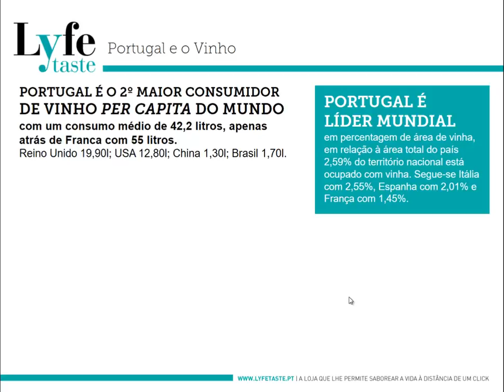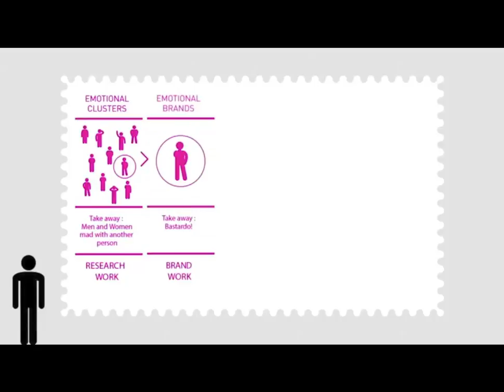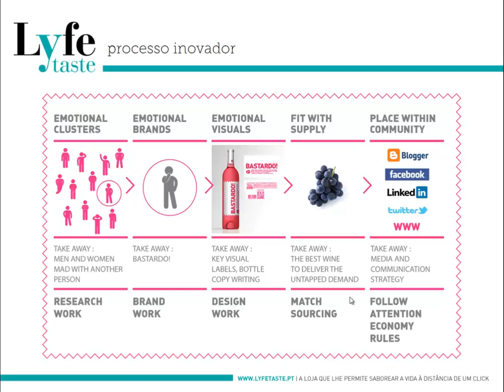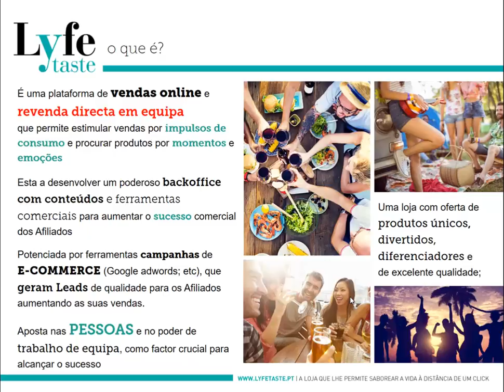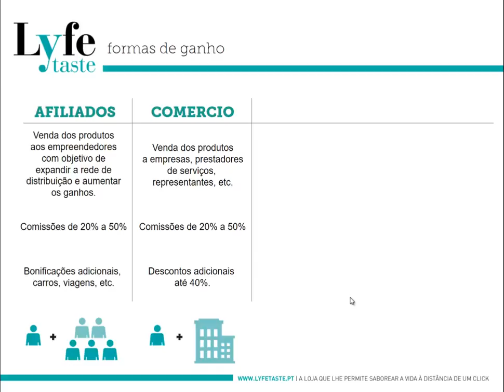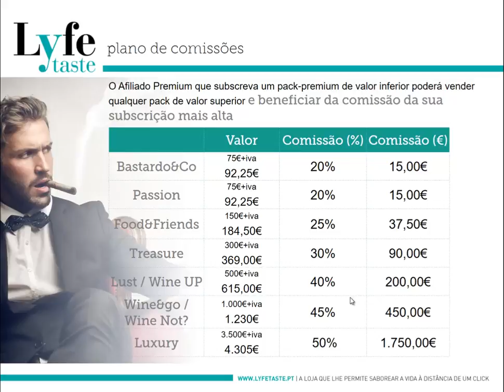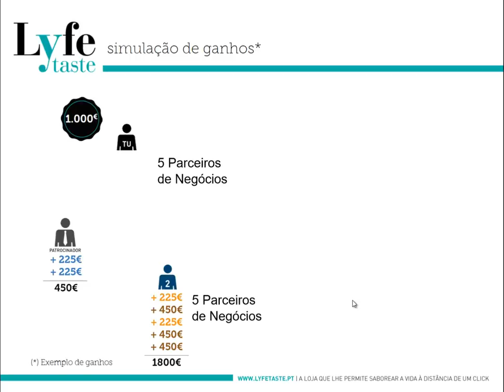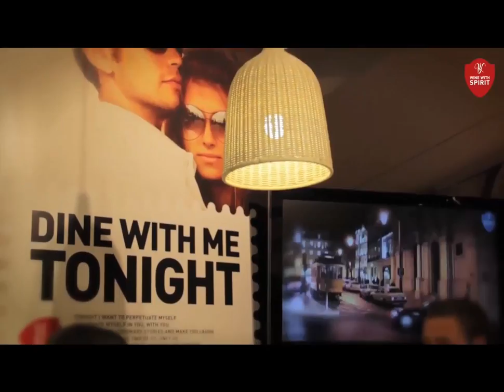Apresentação do plano Lyfetaste